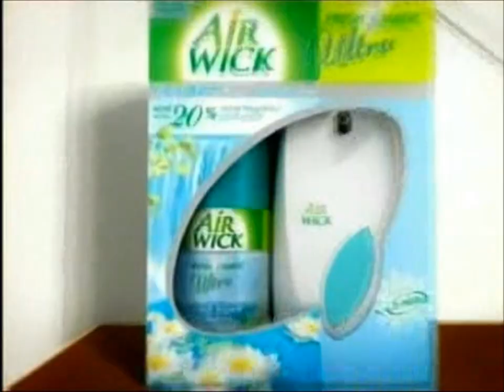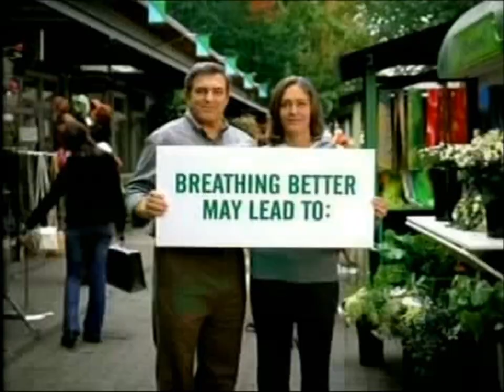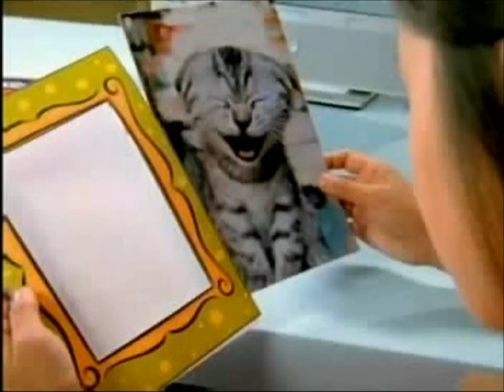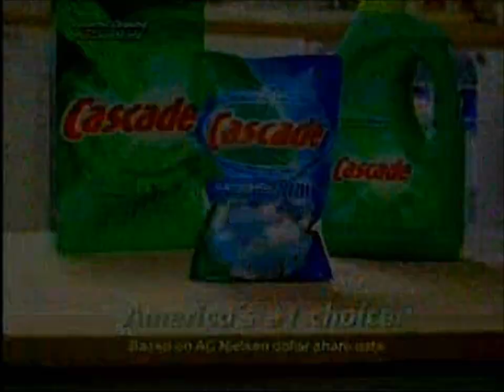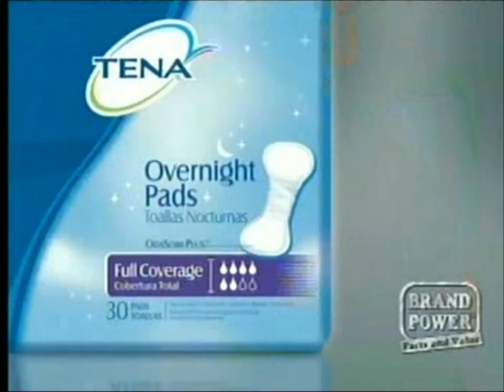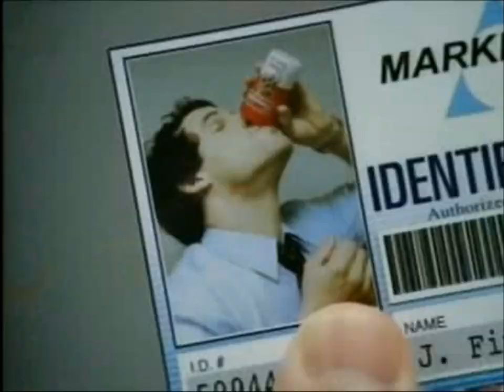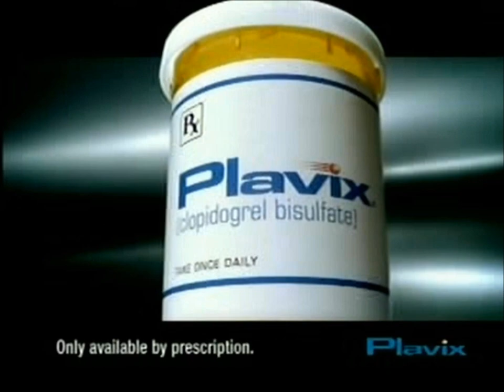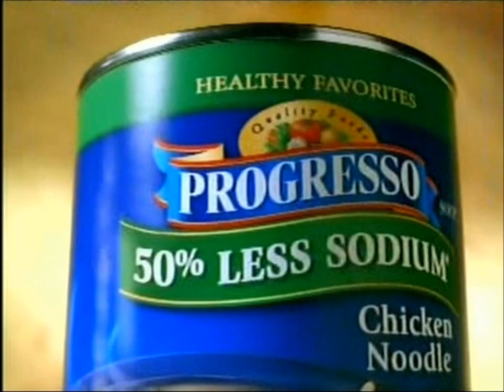ion Television: October, 2007 Part #2 Commercial Break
During episodes of "Who's The Boss?".